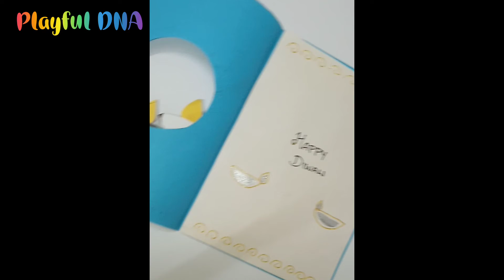DIY Diwali greeting card | Easy card making ideas for diwali | How to make greeting for diwali